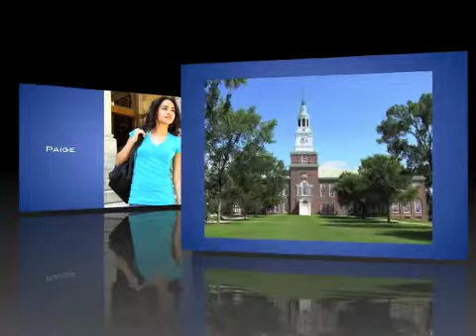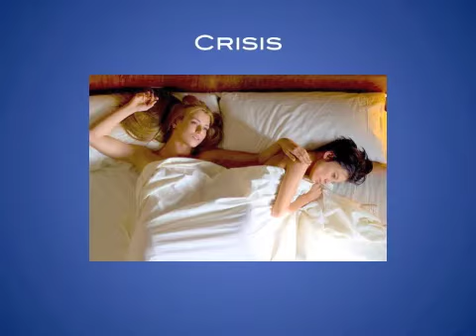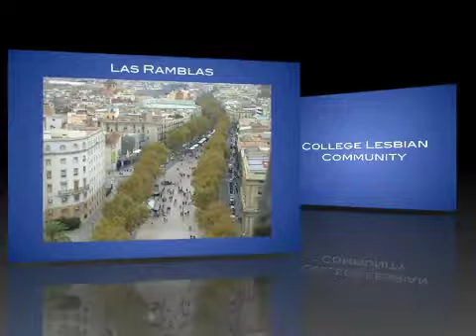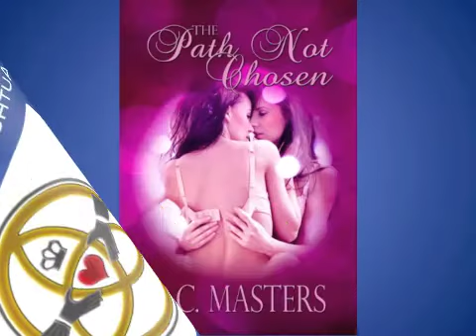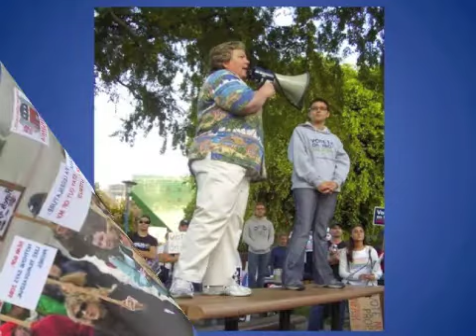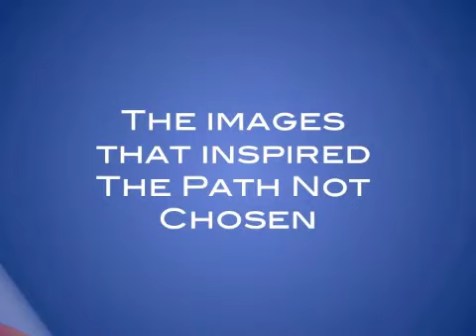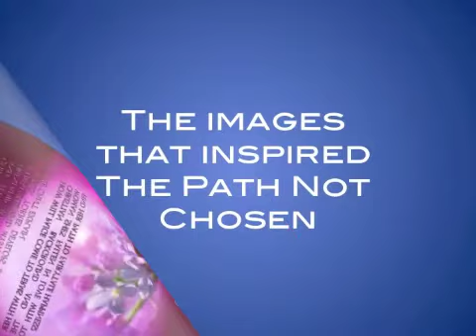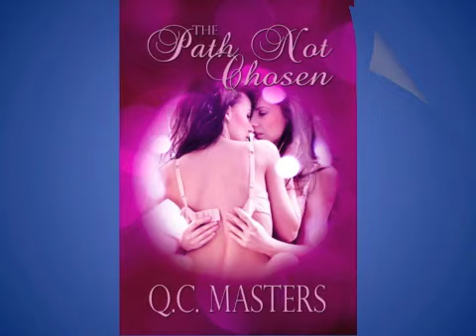The Liz McMullen Episode 47: QC Masters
QC Masters reads from her latest novel, "Bridge Over Sorrows," it's a nerve wracking excerpt. Mati's journey in "Bridge Over Sorrows" shows that there is hope, redemption and love after your world falls apart; if only you are willing to accept the second chance.

We also discuss "The Path Not Chosen." Paige is on her own for the first time in her life. College brought many surprises, including her interest in other women. Coming out to her parents threatened to upend her life, but she refused to go back in the closet to keep them happy. Going on her own has it's own set of challenges. Tragedy threatens to take her beloved. You will have to read the novel to find out if this book keeps good on the promise of hope and happily ever after.

We also discuss "The Path Not Chosen." Paige is on her own for the first time in her life. College brought many surprises, including her interest in other women. Coming out to her parents threatened to upend her life, but she is no longer willing to accept the life they set out for her. Though going on her own has it's own set of challenges and heartbreak. Tragedy threatens to take her beloved. You will have to read the novel to find out if this book keeps good on the promise of hope and happily ever after.